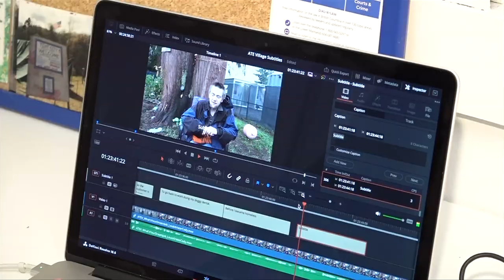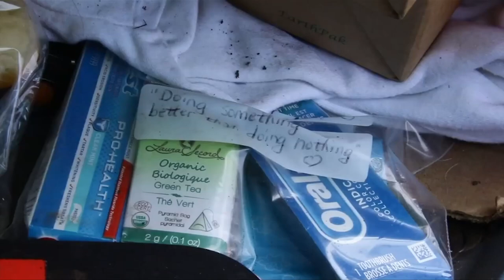Vital People: The Existence Project humanizes the unhoused through film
Homelessness is a growing problem on Vancouver Island, and since the COVID pandemic, it's become an incredibly divisive issue. But the Existence Project is hoping to change that by humanizing homelessness through film, to affect positive change. Learn more on this week's Vital People, on CHEK News.